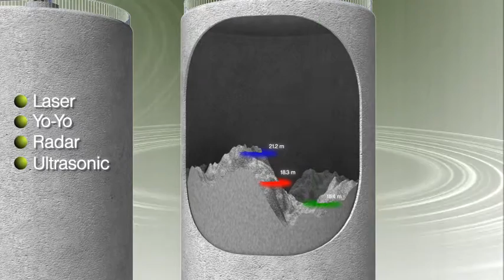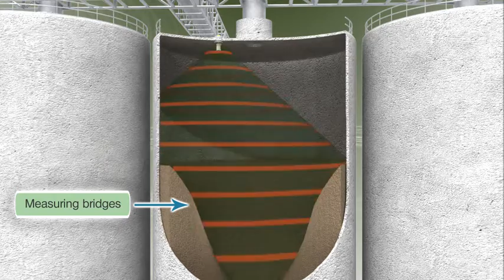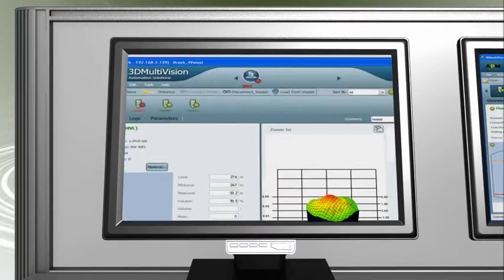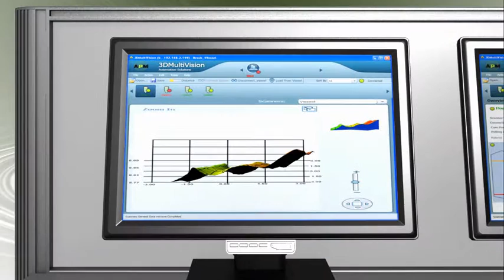APM 3D Level Scanner Movie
3D Level Scanner Movie